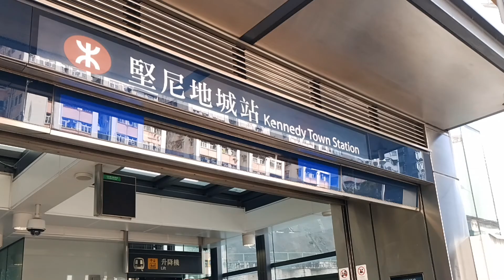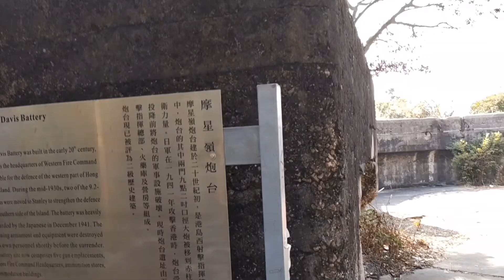【菲e營香港行山hiking Vlog 28】摩星嶺軍事遺址導賞研習路線：堅尼地城地铁出乘的士至芝加哥大学商科大楼对面入口，至摩星嶺青年旅舍旁入口，由斜路進入碉堡，沿路觀賞炮台遺址、營房、圍牆等設施。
Musician: LiQWYD

“菲e營"短片channel 記載本人露營、宿營、旅行遠足等各種旅遊经歷及所見所聞，目前這本动態記事簿仍然在進化中，内容範圍將更完善及優化。

The "Phyl-e-Tent" short film channel recorded my various travel experiences and what I saw and heard, such as camping, traveling and hiking. At present, this dynamic notebook is still evolving, and the content range will be further developed and optimized.